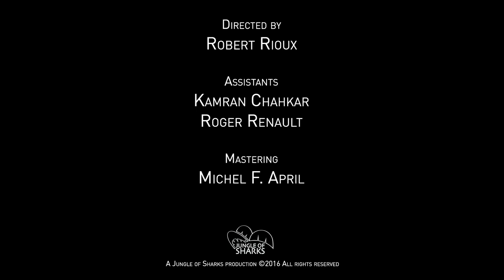Videoclip - Recognition, Will Helm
Right after filming the Ombres Parallèle clip, I bought I could use the same setup to film another music video for Will Helm. A few years before, we did The War. The kid has so much talent, I want to help him.